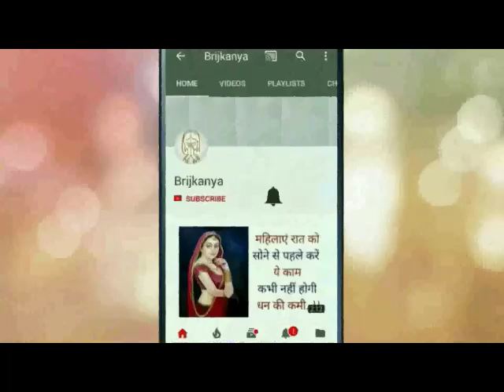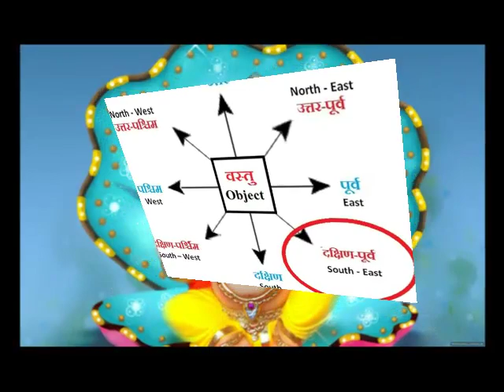घर में इस जगह पर रखें मनी प्लांट, मां लक्ष्मी का हमेशा रहेगा वास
अगर आप भी मां लक्ष्मी की कृपा चाहते हैं तो घर में मनी प्लांट को बताई गई दिशा में रखे